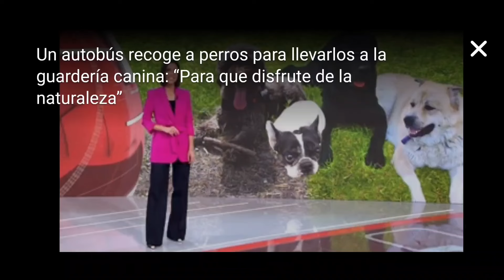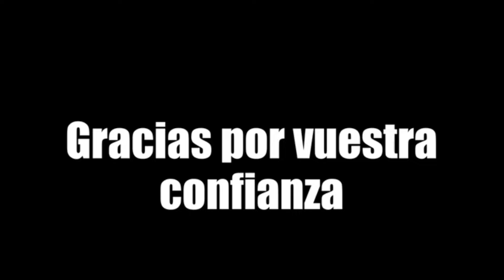Guardería o guarda perros??? que no te confundan.